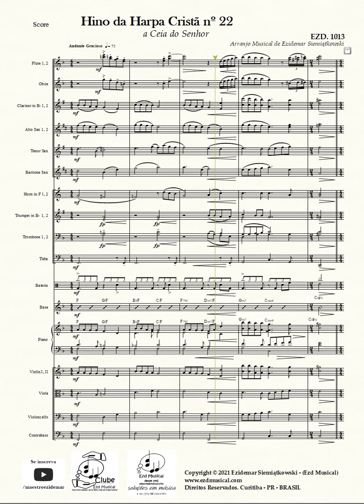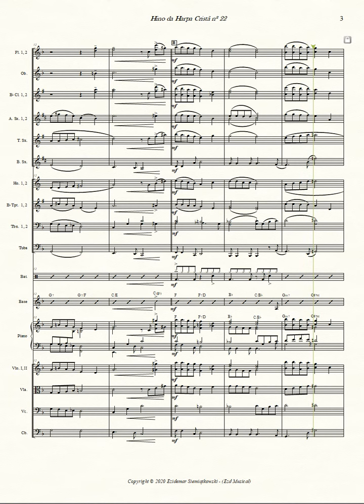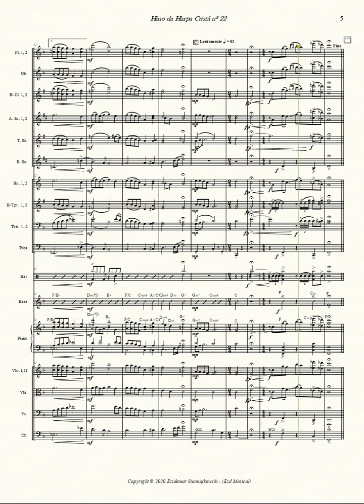Hino da Harpa Cristã nº 22 - Ceia do Senhor - para BigBand/Banda/Orquestra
Arranjo para BigBand/Banda/Orquestra do Maestro Ezidemar Siemiątkowski.
Quer Arranjos Musicais de Qualidade a preços acessíveis
Envie uma mensagem para participar do Grupo de Arranjos do Maestro Ezidemar Siemiątkowski (Ezd Musical Clube) no WhatsApp.